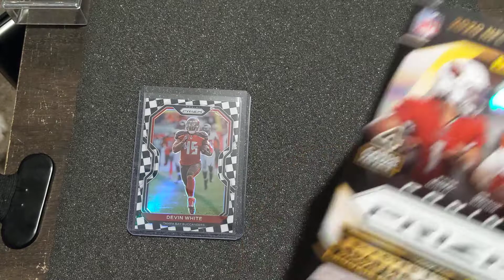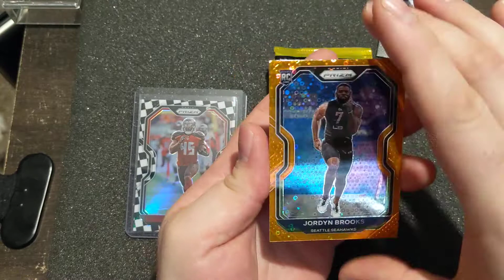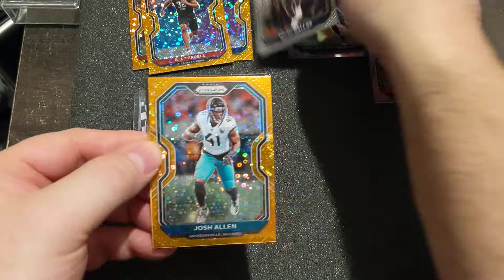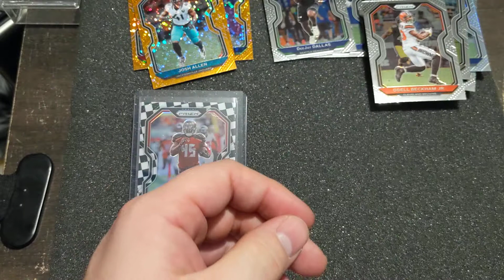NFL Prizm Blaster Quick Rip Big Game Sunday Go Bucs!